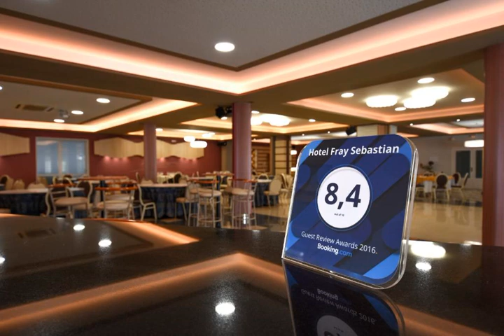Hotel Fray Sebastian - Nava De La Asunción - Spain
Hotel Fray Sebastian hotel city: Nava De La Asunción - Country: Spain

Address: Avda. Balonmano Nava 8; zip code: 40450

Offering a la carte restaurant and terrace, Hotel Fray Sebastian is located in Nava de la Asunción. Free Wi-Fi access is available in all areas. Shops and cafeterias are 400 metres away.  All air-conditioned rooms include a TV with satellite...

 -- Doté d'un restaurant à la carte et d'une terrasse, l'Hotel Fray Sebastian est situé à Nava de la Asunción. La connexion Wi-Fi est gratuite dans l'ensemble des locaux. Vous trouverez des magasins et des cafés à 400 mètres.

 -- El Hotel Fray Sebastian dispone de terraza y restaurante a la carta y está situado en Nava de la Asunción. Hay conexión Wi-Fi gratuita en todas las instalaciones. A 400 metros encontrará tiendas y cafeterías.

 -- Das Hotel Fray Sebastian liegt in Nava de la Asunción und bietet ein À-la-carte-Restaurant sowie eine Terrasse. WLAN nutzen Sie in allen Bereichen kostenfrei. Geschäfte und Cafés befinden sich 400 m entfernt.

 -- Dotato di un ristorante à la carte e di una terrazza, l'Hotel Fray Sebastian si trova a Nava de la Asunción, a 400 metri da bar e negozi, e offre la connessione WiFi gratuita in tutti gli ambienti.

 -- Hotel Fray Sebastian酒店位于纳瓦德拉亚松森（Nava de la Asunción），提供单点菜肴餐厅、露台和覆盖所有区域的免费无线网络连接，距离多家商店和咖啡馆400米。  所有空调客房均设有带卫星频道的电视以及带浴缸或淋浴设施和免费洗浴用品的浴室，客人可以在共用休息室放松休息。  酒店距离Voltoya河5公里，距离马德里巴拉哈斯机场（Madrid-Barajas Airport）150公里。

 -- Отель Fray Sebastian с рестораном с обслуживанием по меню и террасой находится в городке Нава-де-ла-Асунсьон. На всей территории предоставляется бесплатный WiFi. В 400 метрах от здания работают магазины и кафе.

 -- يقع Hotel Fray Sebastian في Nava De La Asunción ويضم مطعم الانتقائي وتراس. كما يوفر خدمة الواي فاي في جميع أنحائه مجاناً. تقع المتاجر والكافتيريات على بعد 400 متر.  تحتوي جميع الغرف المُكيفة على تلفزيون مع قنوات فضائية.